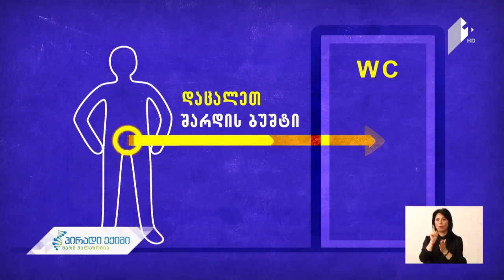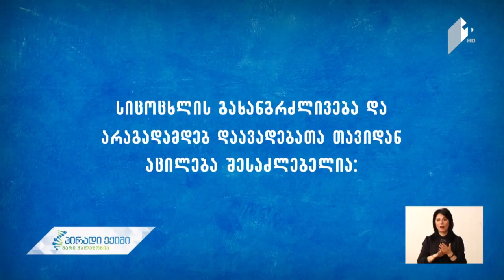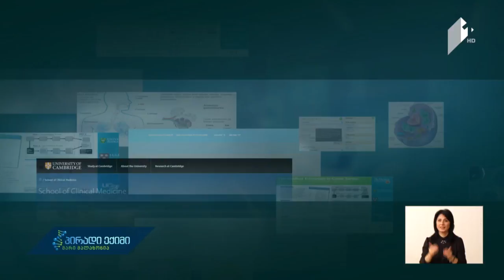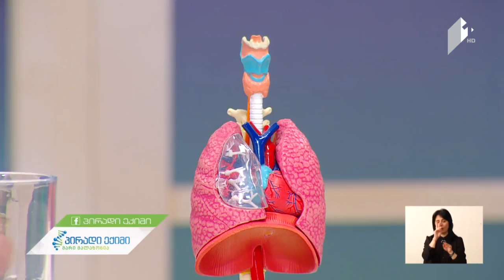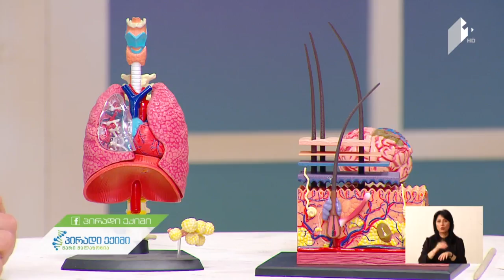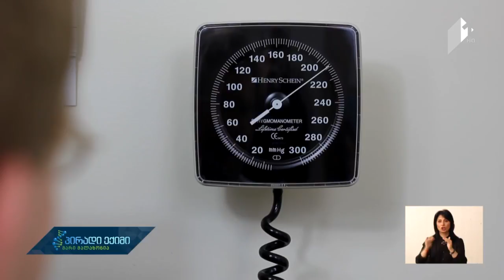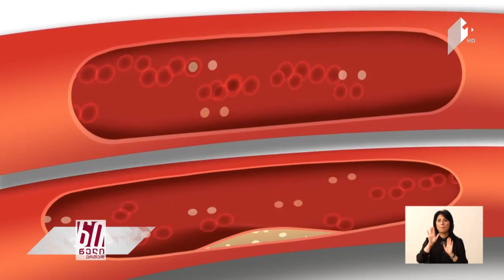ფარისებრი ჯირკვლის ანთება, სრული ვიდეოვერსია, 22 მაისი, 2017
სტუმარი: მაია ხუბუა - ენდოკრინოლოგი.